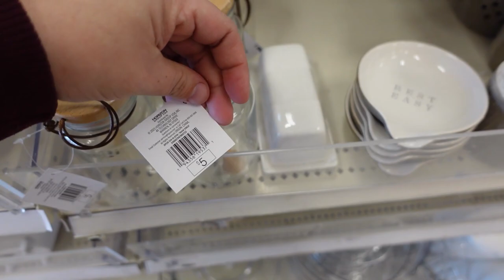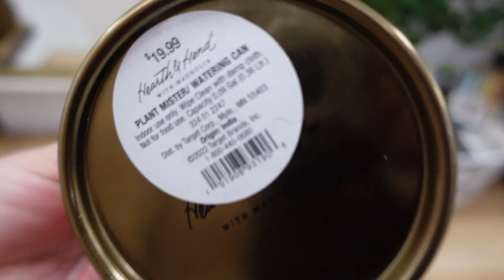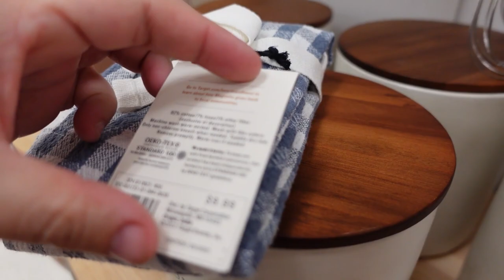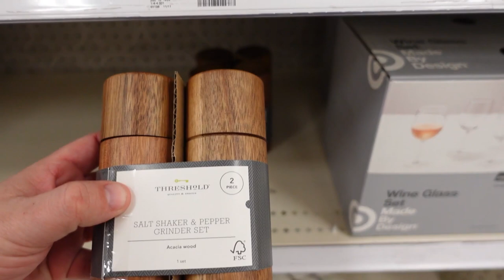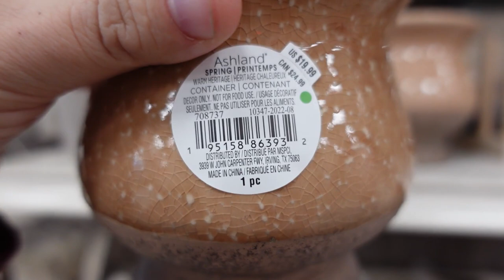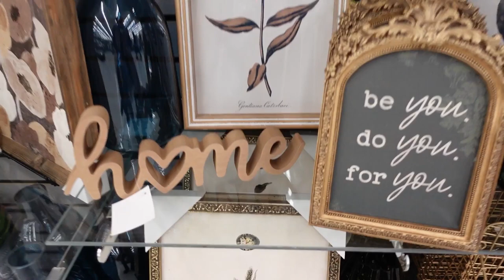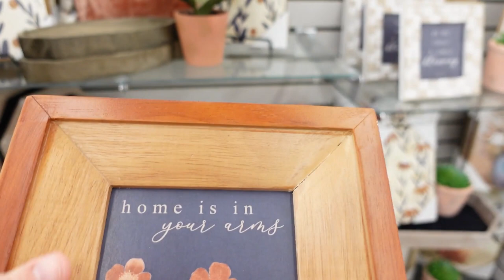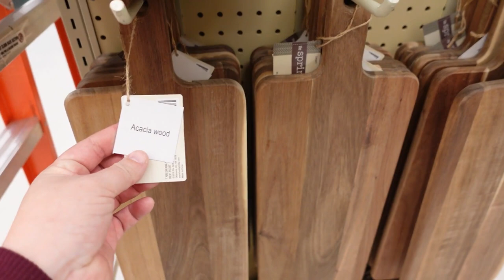Spring Home Decor Inspiration 2023 | Target, Michaels, & Hobby Lobby | Shop With Me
Winter already feels like it's been a whole year, so I went to the big stores and got some fresh spring inspiration for my home decor for 2023. These new spring floorsets with their designs and color pallets have me swooning.

And though I love thrifting and pretty much do that 99% of the time, there is nothing stopping us from taking all this great inspiration with us into the thrift stores!

I actually utilize big box stores as one of my main inspiration points to get ideas on things to create the beautiful charm and cosie character in my home by repurposing, thrifting, and even DIYing things myself!

Let me tell you all my secrets and don't forget to watch to the end for updates coming up!

// MY GEAR \\

📷 CAMERA

Main, Sony A 77 iii
Photography, Pentax K5
Vlogging, Sony ZV-1

// TRIPODS

Joby 3k
Ulanzi Camera Tripod

🎤 MICROPHONES

Rode Microphone Compact
Rode Microphone Lightweight

☀️ LIGHTING

Neewer Professional Softbox
Neewer Ring Light 18"

// STABILIZER

Neewer Carbon Fiber Stabilizer

// MEMORY CARDS

Sandisk Pro 128 GB